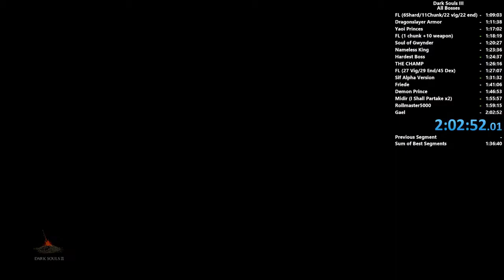PB PogChamp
Cirno playing Dark Souls III